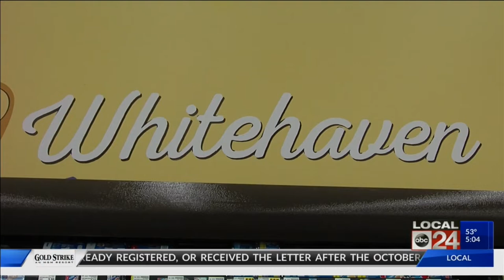Preparations underway for ESPN's College GameDay with Memphis Tigers